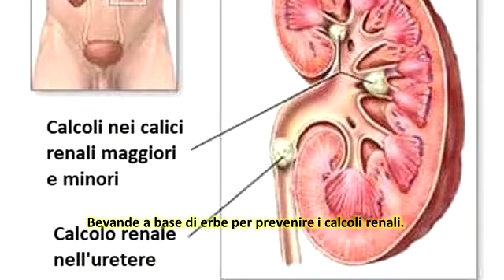Bevande a base di erbe per prevenire i calcoli renali